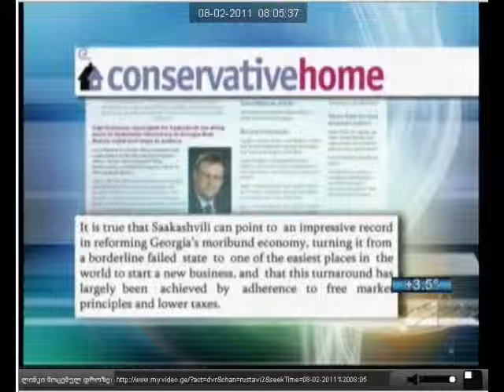სააკაშვილის აპოლოგეტები საქართველოში დემოკრატის წინააღმდეგ!